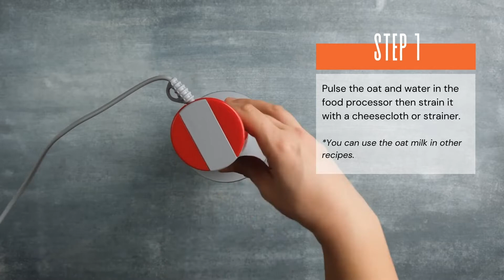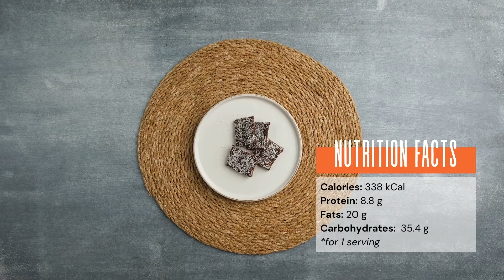Dried Fruit & Nuts Snack Bars - LIOI Fitness Chef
OK.  Here is another recipe for you to try.  This one isn't so simple.  Some interesting, not your average ingredients, and definitely a little bit more labor intensive.  Also, please be careful of allergens as this recipe has a lot of nuts in it.  It says nuts in the title but I want to reiterate it.  Don't worry if you don't have the bamboo form like in the video, you can use an ice tray and get yourself bite sized pieces.

Try it.  Have fun with it.  Enjoy it.